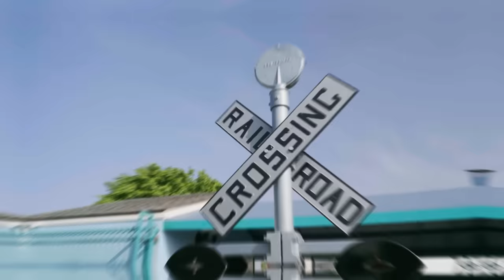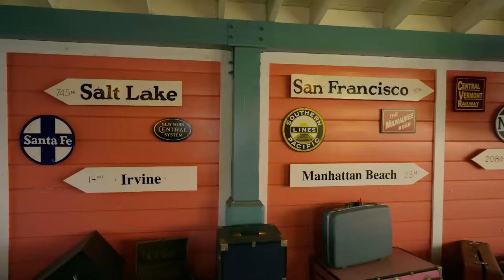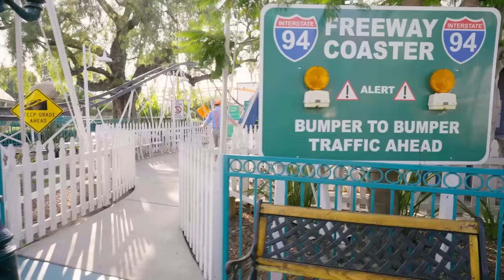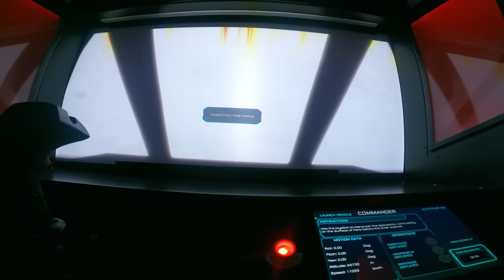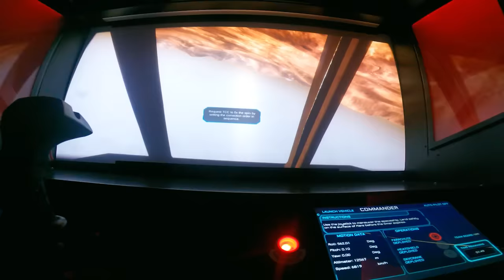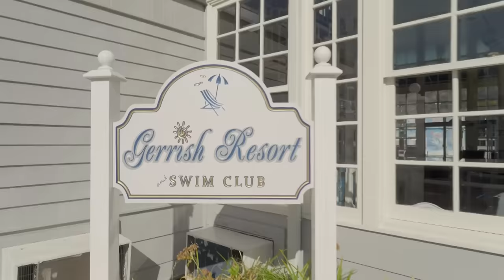Best of Blippi, Meekah, and MS. RACHEL | Learning for Kids | Blippi and Meekah Kids TV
Ms Rachel, Blippi and Meekah are here for the ULTIMATE playdate collab! Using animal sounds to practice learning early speech development, Ms Rachel and Blippi set off for a full day of educational fun! Join them on an amazing day of trains, planes, busses and MORE! Together they explore the sounds they hear around town, make a song together with instruments, hop on a train, test out some wind tunnels, and more! @msrachel